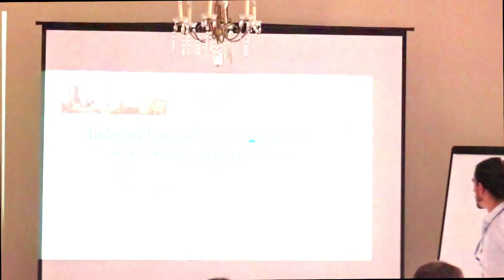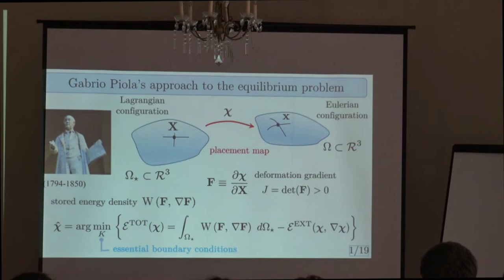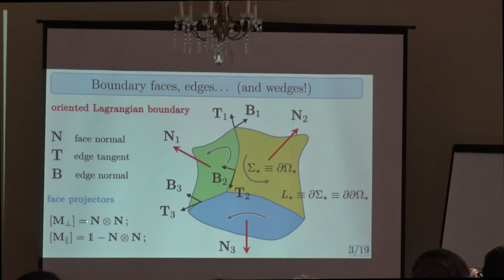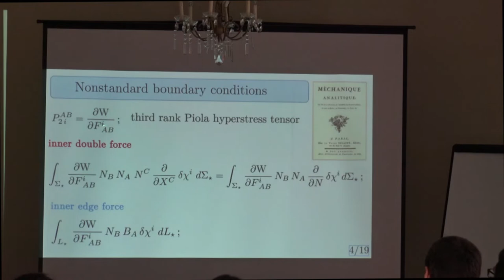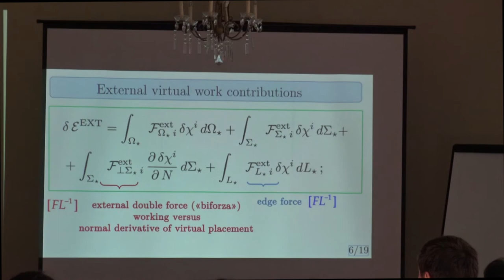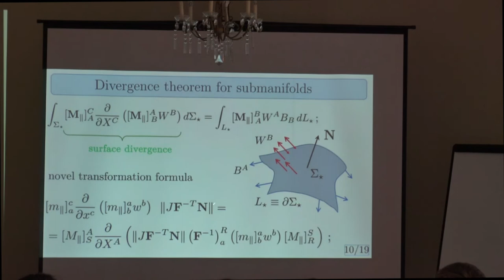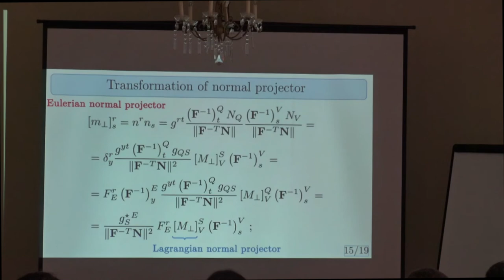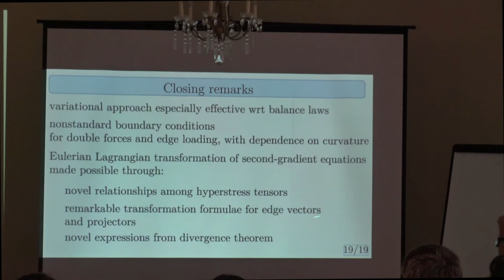R. Fedele: "Eulerian Lagrangian transformation of second-gradient equations"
Title: "Eulerian Lagrangian transformation of second-gradient equations"

Roberto Fedele (Politecnico di Milano, Italia)